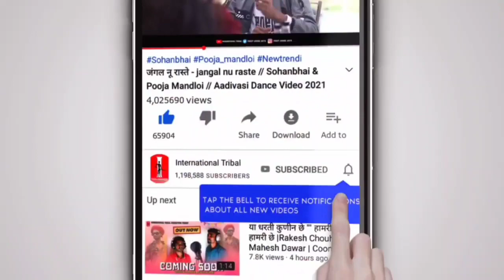bhaw bade har sale sal / juvanay dekhnu pade tale tale /✔️भाव बडे हर साले साल / Rakesh Dudwe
International Tribal के🎧गाने या वीडियो🎬 को Youtube पर Re-oplod करना, रीमिक्स करना और बिना अनुमति के🚫 ब्रॉडकास्ट करना गैर🚫कानूनी है!

✔️ALBUMS : Juvanay dekhnu pade tale tale
✔️ARTIST : Rakesh Dudwe
✔️STUDIO : Syam thakur
✔️SONGS OPRETER : Ramdash Jamra
✔️PRODUCER : Preet Jamre Jay's
✔️RECORDING STUDIO : Shiri Ram Recording Studio Silawad
✔️COPYRIGHT**GRENR : International Tribal Production